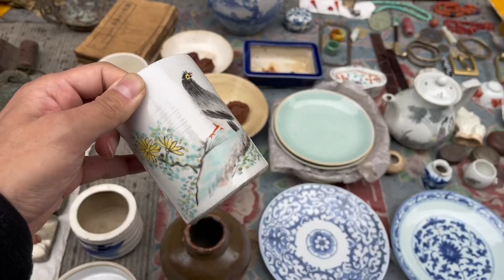跟着天源看看大唐西市地摊老货行情是多少？顺便伸手捡个小漏回家